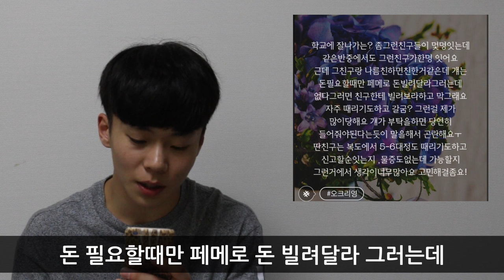[이성현] 학교폭력예방 - 침묵을 깬 용기 " 그 두번째 이야기 "